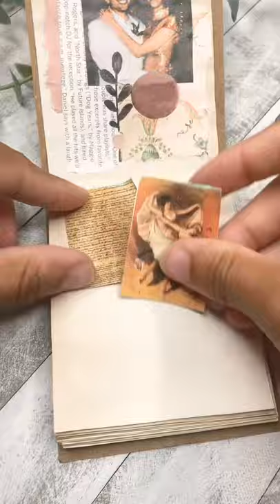ASMR Journal Journal With Me | Mini Scrapbooking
Hi lovelies! Its been a few days since I made a journal spread, and I missed it, lol. I actually used my new sticker book that I made, and I love the way that this spread came out😊❤️